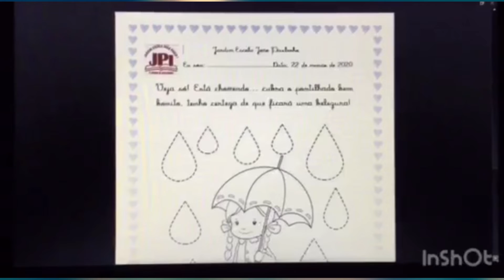Maternal 2 Tarde Tia Milena 01